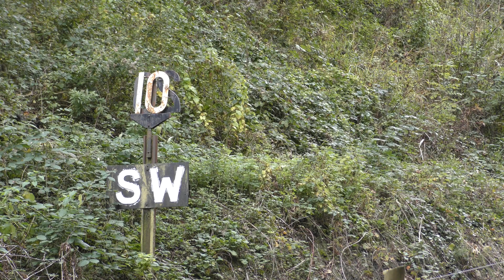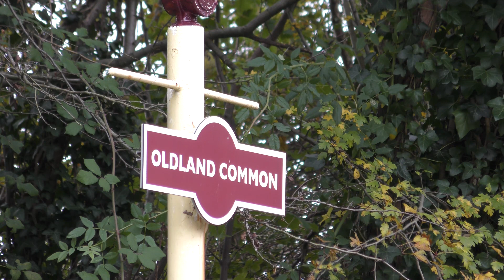'The Chocolate Train' on the Avon Valley Railway - Saturday 17th October 2020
The weekend of the 17th/18th October saw three locos from the Avon Valley Railway's home fleet in action, with a large booking made from a coach tour company, extra trains were laid on, including the recently restored Fry's Sentinel, making one of its first public outings since being repainted and fully lined out at the beginning of the year, top and tailing one of the trains. Both trains can be seen at various points on the line between Bitton and Oldland Common. Locos in service were:-

| Hunslet Austerity No WD132 'Sapper'
| Sentinel No 7492
| 0-4-0DM No WD70043 'Grumpy'